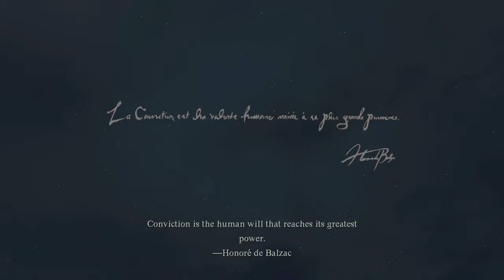Dragon's Dogma 2 Episode 01 (no commentary)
Narrowly escaping imprisonment, without memories, you are branded the Arisen. Welcome to Dragon's Dogma 2, Capcom's sequel to the cult classic. Action RPG, in a vast, dark, fantasy world.

Dragon's Dogma 2 - PS5  -  4K ~30-45+ FPS